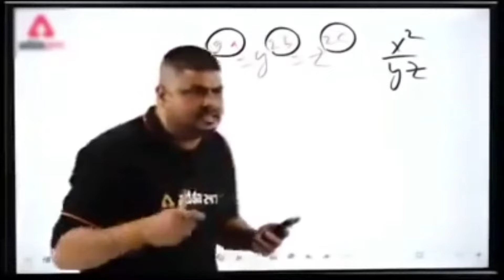Got Scammed On Pubg Mobile Glacier M416 Crate Opening | Free Classic Crate Trick By Mizcordyt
Note!!! Jis Dosto ko free classic crate coupon ka ni pata wo is video ko dhaken or free ma daily hasil kren or glacier m416 ke crate opening kren wo bi free main.

💝My Life Achievements💝 ───-

GAMING PC 8K
Casing - Gaming Pro RGB
Motherboard - Gigabyte RGB
Processor - Core i7 11th Gen Intel
Graphic Card - Nvidia RTX 3060ti 256bit RGB
Storage - 1TB HHD Sata / 1TB M2
Ram - 64GB Heatsink
Water Cooler - Heavy Duty RBG
Power Supply - 950Watt Corsair
Mouse - Hp Gaming RGB
Keyboard - Gaming Pro RGB
Headfone - Bloody RGB

2nd STREAMING PC...
Casing - Branded
Motherboard & Processor - Dell Pc i5 6th Gen
Graphic Card - Nvidia Quadro FX
Storage - 500GB
Ram - 16GB

🔥 Fiber Optic Internet🔥
World Fastest Dubai-UAE Internet 750MB Per Sec.